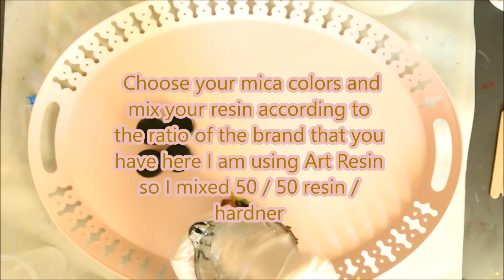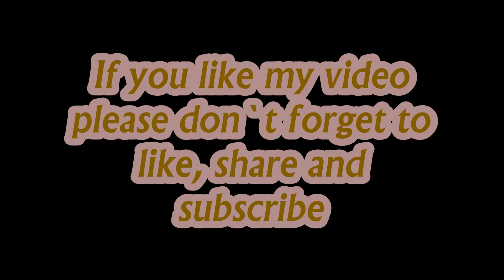Beginners Tutorial 4 | step by step how to Pour your Resin Tray كيف اصنع صينية ريزن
Please Don`t forget to wear your mask and gloves when it comes to work with resin it would be even better to wear a safety glasses to protect your eyes as well.

the ratio that I am using to mix both hardener and epoxy is 50:50 or 1:1 please be careful to mix it properly for 3 minutes continuously and make sure you are following the correct ratio .

You can follow the tutorial step by step to learn how to make these gorgeous piece :) and if you have any questions you can leave a comment bellow , thank you for watching  :)

مرحبا اصدقائي في هذا الفيديو اشارككم طريقة  سكب ريزن على صينية حديد من ايكيا .
 اتبعوا الخطوات في الفيديو ولا تنسوا لبس الكمامة واسخدام الكفوف المطاطية وان امكنكم  لبس نظارة لحماية العين فذلك أفضل لسلامتكم :)
  طريقة خلط الريزن تكون 1:1 أو 50 :50 أي كمية متساوية من كلا النوعين مهم جدا تحريكه ل3 دقائق والتاكد من النسب التي سيتم خلطها
جميع الأدوات المستخدمة سيتم إرفاق روابطها في الأسفل إن كان لديكم أي استفسار  او سؤال 👇👇👇  ااكتبوه في التعليقات وسأجيبكم عليه..

شكرا للمتابعة :)

rose gold flakes :
Mica powder :
black diamonds

Pearl FX

wooden sticks:

acrylic bronze color:

castin craft color pigment:

silicoe mat to keep your surface clean :